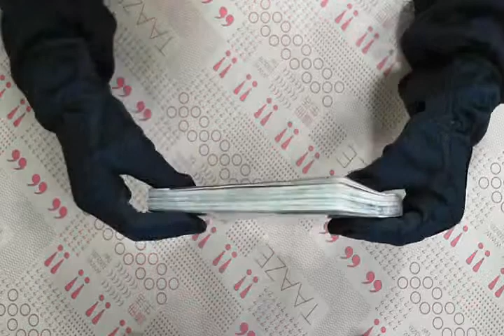TAAZE｜鋼之鍊金術師（15） 二手書書況 9861183876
TAAZE｜讀冊生活網路書店「鋼之鍊金術師（15）」，找二手書請至